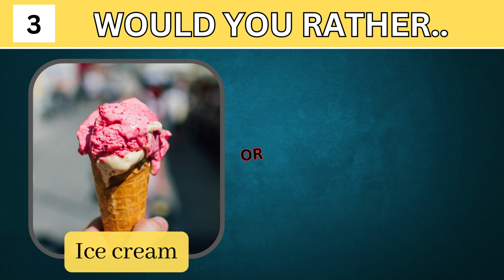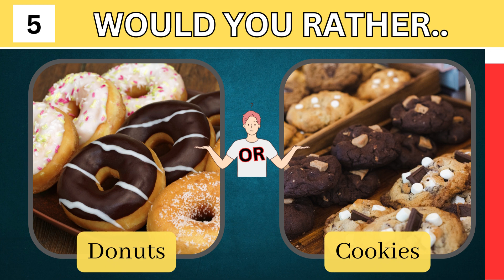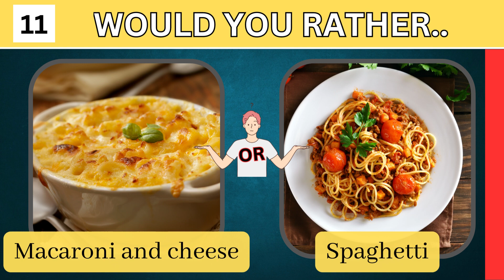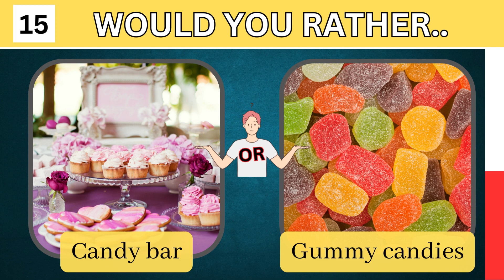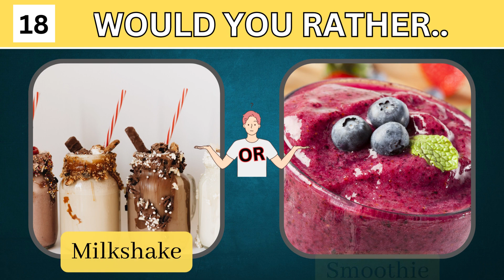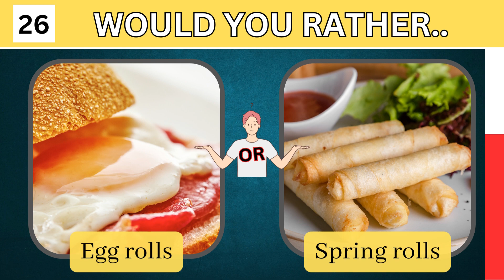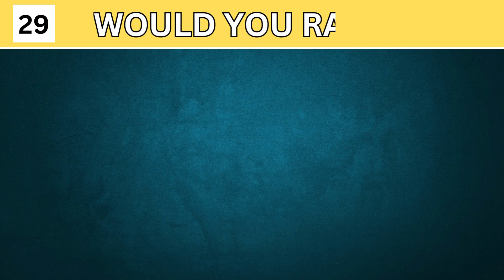"Would You Rather: The Ultimate Dilemma Game!"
In this exciting video, we present the ultimate dilemma game: "Would You Rather?" Get ready to make hilarious, shocking, and challenging choices that will put your decision-making skills to the test!

💡 In this entertaining quiz, we reveal a series of thought-provoking scenarios that will make you ponder and laugh. From outrageous hypothetical situations to mind-boggling dilemmas, you won't believe the choices you have to make!

🔥 Join us as we explore some of the hardest choices imaginable and find out what others would choose in these fun and challenging scenarios. Don't miss out on the opportunity to test your decision-making skills in a game that promises excitement and surprises at every turn!

🎉 Are you ready for the ultimate dilemma game? May the best decisions win! 🏆